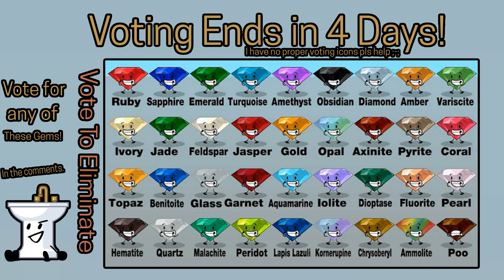ABCDEFGVV 1: A Soft Introduction To My Sparkly Gems!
Welcome to ABCDEFG Viewer Voting! I, Kitchen Sink, will be your host! Voting on which gem gets to be the last standing!

(Originally made in April 2023, remastered it for June 2024)